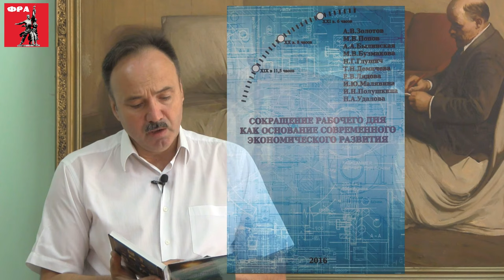Борьба с уплотнением рабочей недели, борьба за сокращение рабочего дня. О.А.Мазур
Борьба с уплотнением рабочей недели, борьба за сокращение рабочего дня - первостепенная задача объединённых рабочих! Олег Анатольевич Мазур, доктор экономических наук, член Рабочей партии России, г. Невинномысск.

Товарищи, выходите на связь с членами Рабочей партии России

4-дневная рабочая неделя

Для пожертвований в Фонд Рабочей Академии:
Карта Сбербанк:
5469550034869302